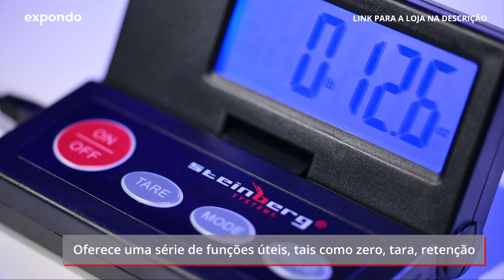Balança de pacotes digital Steinberg Systems SBS-PT-40/1 | Apresentação do produto 10030135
"➤ Confira a descrição detalhada do produto e a disponibilidade na nossa loja expondo: